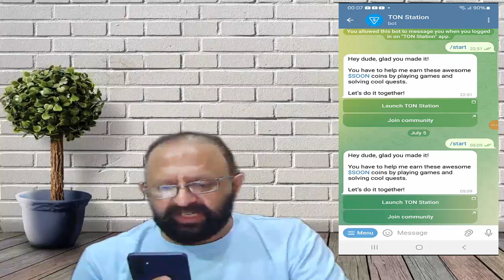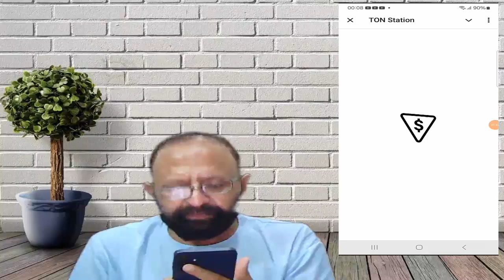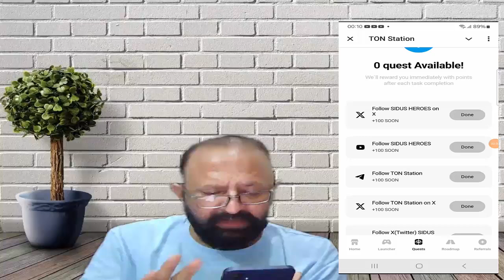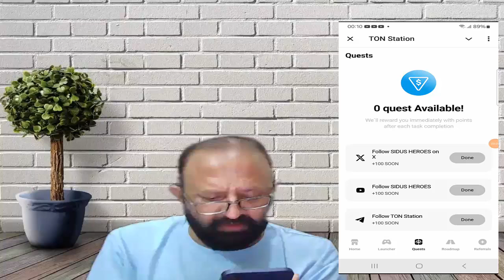TON Station | Earn TON | Step By Step Guide | Don't Miss | Telegram Airdrop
TON Station is a one stop blockchain gaming platform with awesome features and $SOON community token. 💎

TON Station Airdrop
1️⃣ Farm every 8 hours.
2️⃣ Invite friends through the Referral Program & maximize rewards.
15 referrals till July 9, then - 5 referral limit.
3️⃣ Complete tasks and quests together!
4️⃣ Pile up your $SOON tokens.

Don't Miss - Join Early

Only investing in something you afford to lose is what I always say to our audience. Please do not buy or invest or create sudden decisions because of our Channel. Please always do your own research before you take action. Crypto is very risky and it needs enough knowledge.